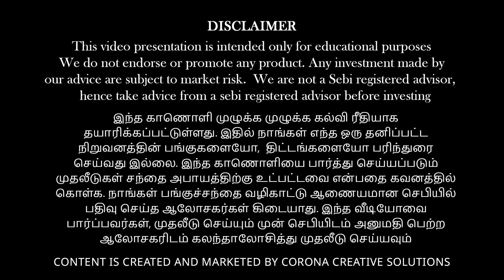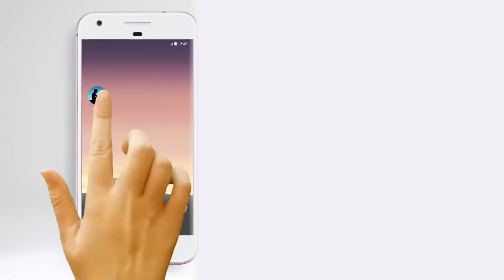What makes people upset even during growth? |Anand Srinivasan|Sashwath